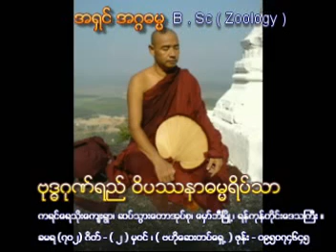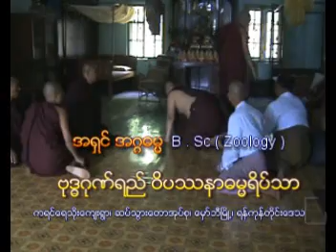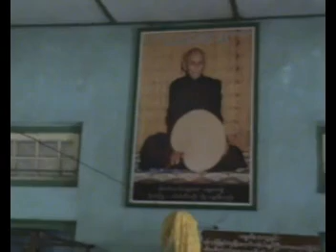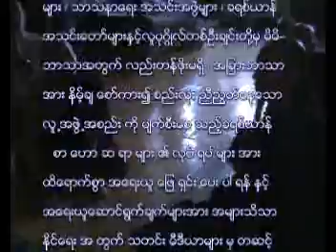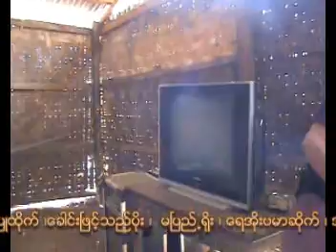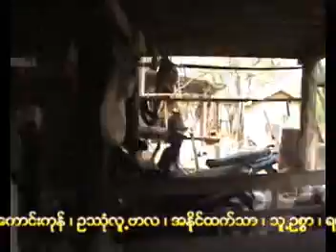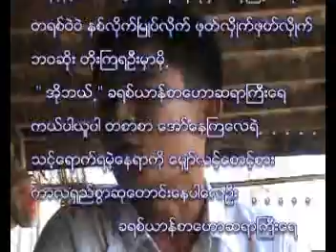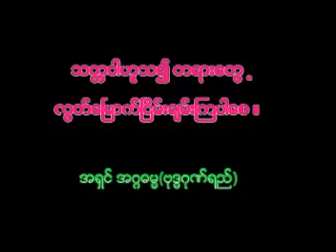Buddha Gonyi - Gwan Yaung Case # 2